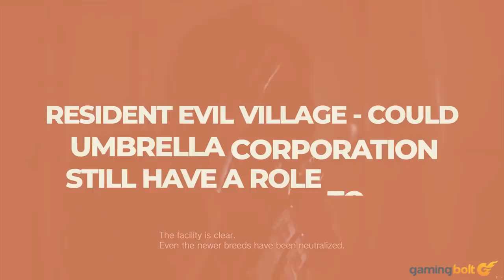Resident Evil Village – Could Umbrella Corporation Still Have a Role to Play?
Even though Umbrella Corporation hasn't been around in the Resident Evil chronology for a long time, the evil, corrupt organization still looms large over the series and everything to do with it. Players fought against Umbrella and its messed up antics for years, and once they were gone, we took up arms either in attempts to clean up the messes they'd left behind, or to quash the even bigger problems that only existed because of Umbrella's own actions.

Of course, Umbrella Corporation were right in the thick of things once again quite recently, with the recent remakes of Resident Evil 2 and 3, but it's quite possible that the villainous organization could have a role to play in the upcoming Resident Evil Village as well. In fact, I'd say that it's not just quite possible- it's entirely likely. And there are several things that point to that.